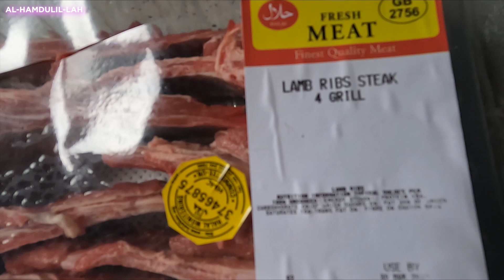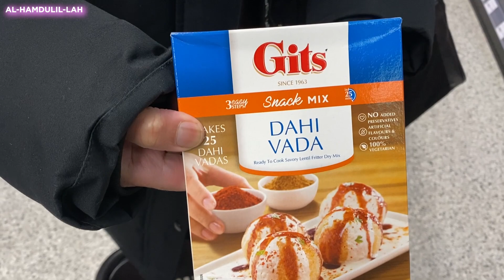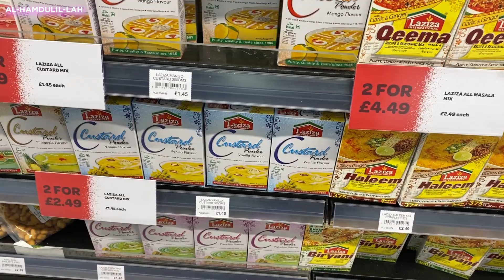Juicy Lamb Ribs, Egg Flan And Lots More On The Menu For Iftar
juicy lamb ribs egg flan and lots more on the menu for iftar. The kids love the egg flan but were not too keen on the lamb ribs as they said it was tasting too meaty.

🎵 Track Info:
Title: Persia
Artist: Next Route
Genre: Dance & Electronic
Mood: Happy
😊 Next Route:
🎵 Track Info:
Title: Freedom
Artist: tubebackr
Genre: Dance & Electronic
Mood: Inspirational